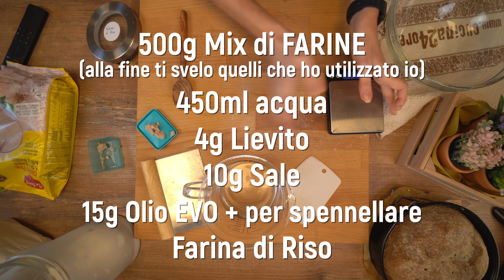PANE INTEGRALE FACILE con Poco LIEVITO e crosta CROCCANTE Senza Glutine | VivoGlutenFree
Abbonati a questo canale per accedere ai VideoCorsi e Tutor FamilyLAB:
La pagnotta integrale di oggi con farine senza glutine, poco lievito, crosta croccante, non deve mai mancare nelle vostre tavole! Il procedimento è semplice, fatta con poco lievito e un mix di farine integrali senza glutine che rendono questa pagnotta rustica e gradita a tutti per bruschette, come accompagnamento alle vostre zuppe e minestroni o per la mitica "scarpetta"!
Il mix utilizzato e sostituzioni: per variare un po', ma anche perchè mi piace parecchio, amo mischiare i mix tra loro per fare il pane, tra l'altro è un ottimo modo per svuotare la dispensa!
In questo caso ho utilizzato un mix per pane "bianco" (Mix B Schaer 330 gr) con il mix Rustico (170 gr), più scuro, fatto con farine integrali che conferisce colore e sapore al mio pane.
In alternativa, puoi utilizzare altri mix con queste caratteristiche, rispettando le consistenze che vedi nel video; puoi anche variare le proporzioni, ma tieni conto che il mix rustico lievita meno e più lentamente, quindi non esagerare se vuoi un pane leggero e "arioso".

INGREDIENTI:
330 gr Mix B pane Schaer
170 gr Mix It Rustico Schaer
450 ml acqua
4 gr lievito
10 gr Sale
15 gr Olio
farina di riso per lo spolvero

Clicca qui per partecipare alla masterclass!

★ Cosa c’è nella mia cucina?